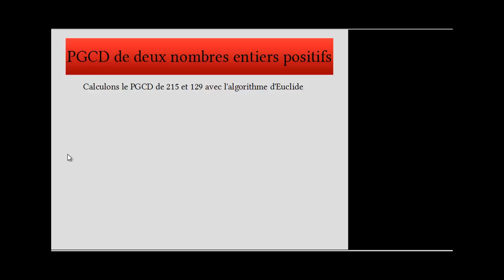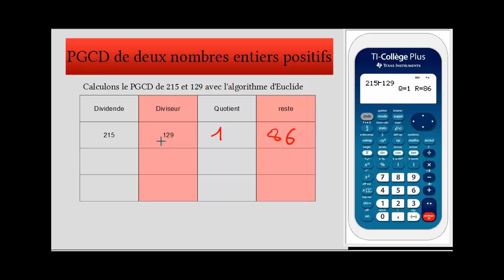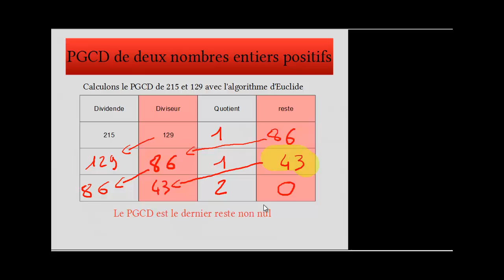Calcul du PGCD avec l'algorithme d'Euclide